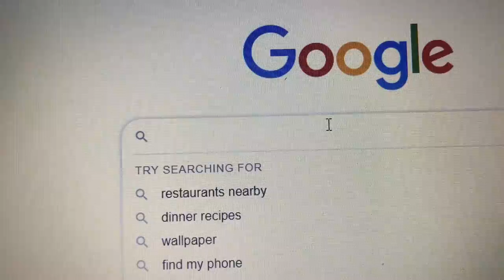Drawing Simple Bugs 🐜 And Leaves🍃 Aesthetic ✨